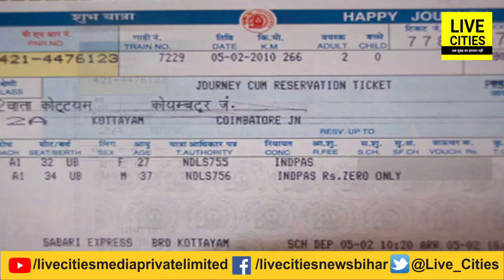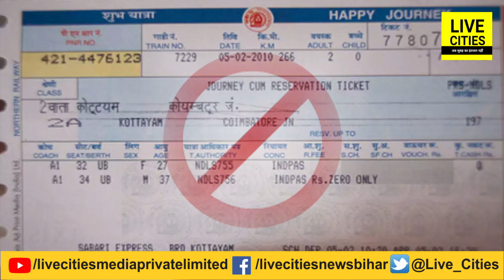Indian Railway लेकर आया है नई योजना, अब 20 रुपये देकर बदल सकते हैं Train और यात्रा की तारीख